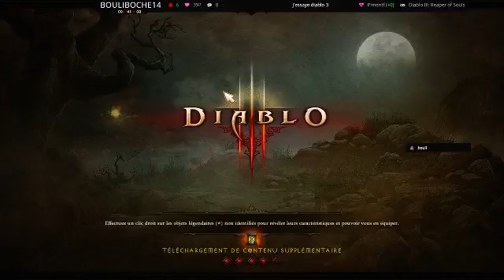j'essaye diablo 3